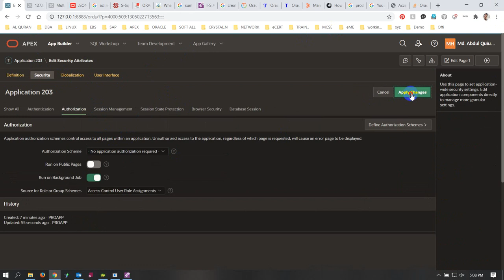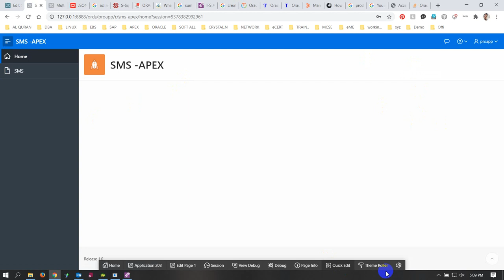You are not authorized to view this application | Muhammad Abdul Quium (V-147)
You are not authorized to view this application, either because you have not been granted access, or your account has been locked